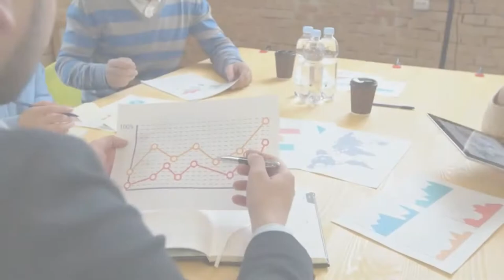Darwish Interserve Facility Management shares remarkable results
DIFM has quickly grown in reputation for quality and expertise.

“The company's management of facilities services is based on scientific principles and hands-on practices that ensure the best results in all respects to the buildings of our existing and future customers. On a broader scale, our clients are concerned about the integrity of its brand, and we fulfill our role in protecting that brand,” Mohamed Saadeh - DIFM General Manager stated.

Our vision to be the FM leader is supported by the implementation of standardized policies and procedures thru acquisition of ISO certifications, application of SFG20, the standard for buildings supervised by the British Building Engineering Services Association and compliance with global hygiene standards based on British Institute of Hygiene Sciences (BICSc).

We invest in our training centre that is aligned to our company’s vision to equip our staffs with skills and knowledge relevant to their designation.

These accomplishments will not be possible without the strong and decisive commitment of the Management team and employees to increase productivity focusing on the improvement, adapting with clients demands, maintaining industry standards and optimizing the existing workflow.

As part of an extremely dynamic economic environment where competition keeps us on our toes, we are proud to share remarkable results.